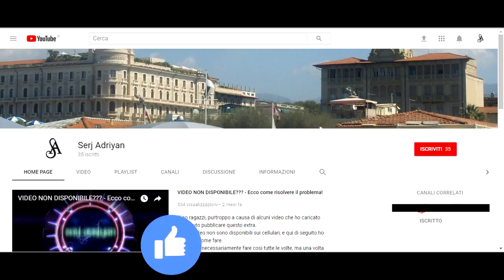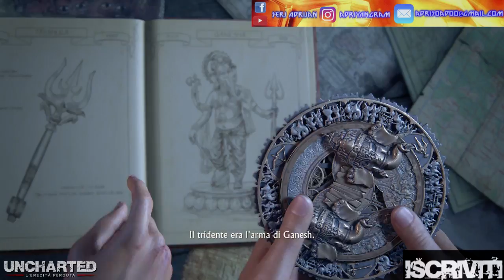Uncharted: L'eredità perduta capitolo 2: Infiltrazione - Gameplay PS4